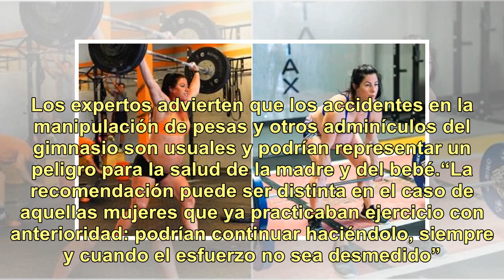Con un embarazo avanzado, esta instagrammer siguió ejercitando en el gimnasio: ¿qué opinan los ex...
Con un embarazo avanzado, esta instagrammer siguió ejercitando en el gimnasio: ¿qué opinan los expertos?

La llegada de un hijo requiere de un cuidado acorde para que el bebé no corra riesgos. Una de esas medidas preventivas tiene que ver con las actividades ...